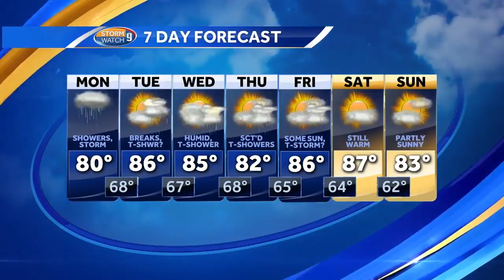Watch: High humidity, storms throughout day